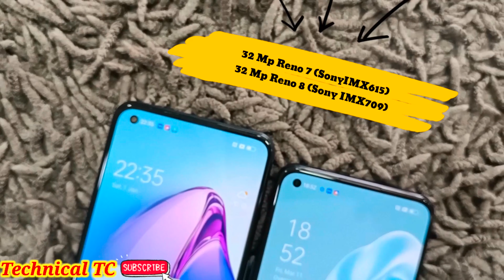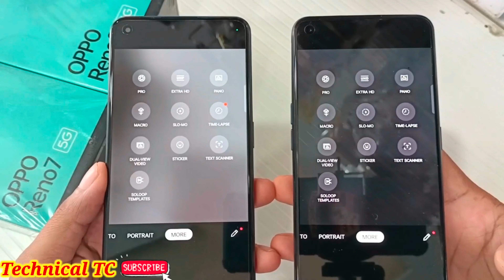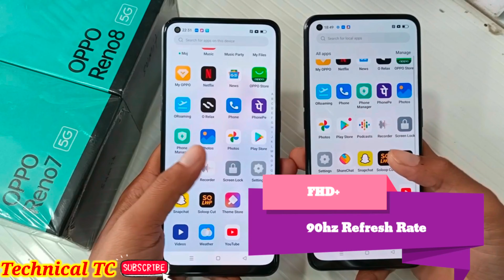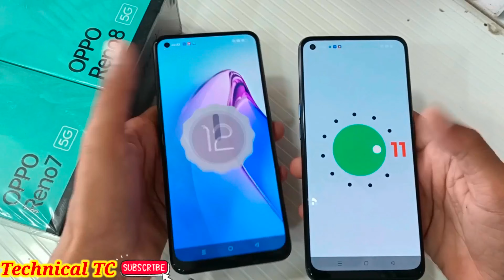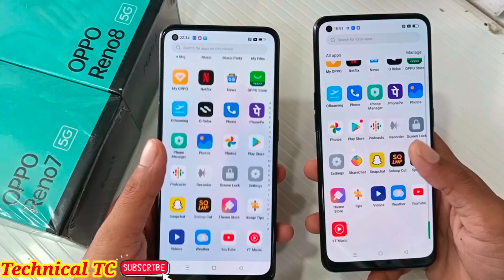Oppo Reno 8 5G Vs Oppo Reno 7 5G Review , Camera Test , Details , Specifications , Price & More 🔥🔥🔥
oppo reno 8 vs oppo reno 7 specifications of both mobiles
oppo reno 8 lite camera test
oppo reno 8 5g vs oppo reno 7 5g
oppo reno 8 5g vs oppo reno 7 5g camera test
oppo reno 8 5g vs oppo reno 7 pro
oppo reno 7 5g vs oppo reno 8 5g camera
oppo reno 8 5g black
oppo reno 8 5g vs poco f4
oppo reno 8 5g pubg test
oppo reno 8 5g bgmi test
oppo reno 8 5g unboxing telugu
oppo reno 8 5g telugu
oppo reno 7 5g pro
oppo reno 7 5g review tamil
oppo reno 7 5g pubg test
oppo reno 7 5g features
oppo reno 7 5g vs vivo v23 5g
oppo reno 7 5g vs oneplus nord ce2 5g
oppo reno 8 oppo reno 7
oppo reno 7
oppo reno 8 5g
oppo reno 8 in tamil
oppo reno 8 pro plus 5g unboxi...
oppo reno 8 pro unboxing tamil